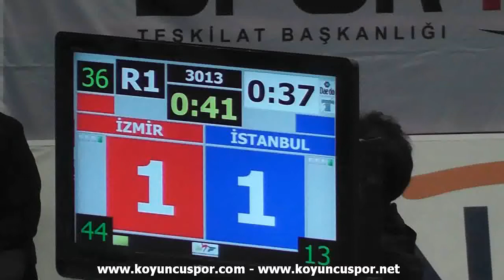74kg Huseyin R.Cetin - Ufuk Koksaldi (2013 Ümitler Turkiye Taekwondo Sampiyonası)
2013 Ümitler Türkiye Taekwondo Şampiyonası,
2013 Turkish Taekwondo Championships  Under -21.